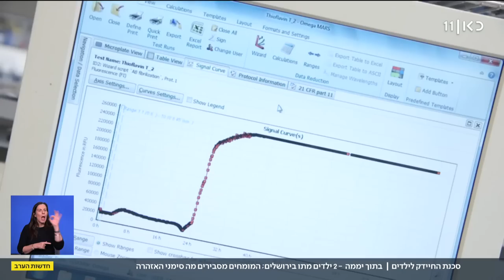שני ילדים מתו מחיידק: המומחים מסבירים מה סימני האזהרה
כאן חדשות | יום אחרי הפרסום בכאן רשת ב על מותו של ילד בן שמונה מחיידק אלים, היום מקרה מוות נוסף של פעוטה מירושלים – שסבלה מחום, ונבדק אם נדבקה באותו חיידק. כתבתו של נוב ראובני, מתוך חדשות הערב 04.01.22